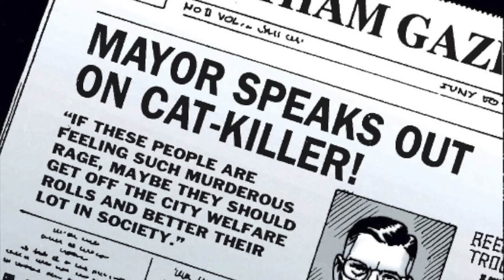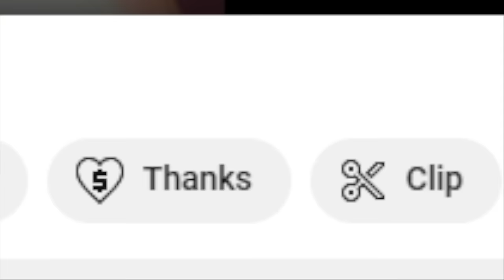Catman Has No Identity | The New Batman Adventures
In this video I talk about Catman, who was initially a cheap copy of Batman and a bit of a laughing stock. He would go on to be reimagined as a woman-hating serial killer in the 90s, but the creative team on The New Batman Adventures decided to take a slightly different approach with their version of Catman.

Chapters:
0:00 Intro
1:02 Catman's Comic Book History
4:25 Heat
5:59 Cult of the Cat
8:45 The OTHER DCAU Catmen
10:41 Conclusion
10:53 Self-Promotion
11:20 Next Time